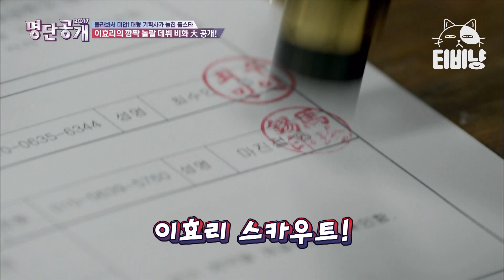[티비냥] (ENG/SPA/IND) Irreplaceable Lee Hyo Ri Almost Debuted with Yoonmirae? | TheList | 170725 #06